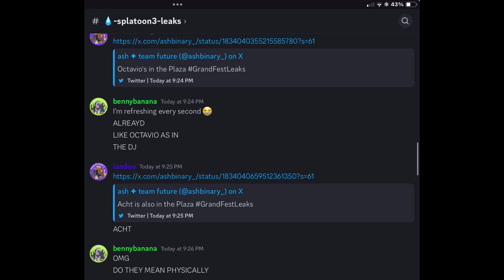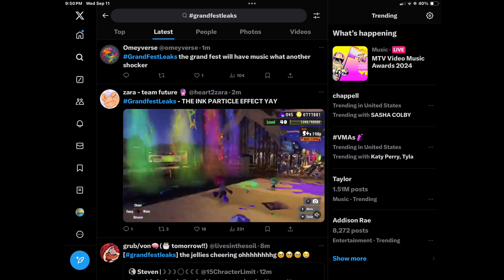GRANDFEST LEAKS PT.1 (thanks for the help @fakesomefire @bennyboi5510 )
CREDITS TO EVERYONE LISTED IN VIDEO!